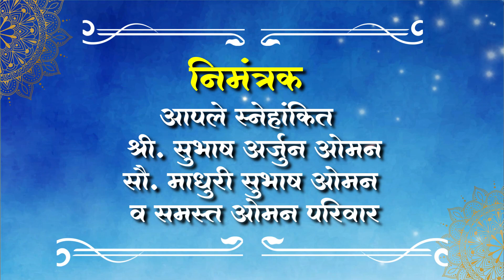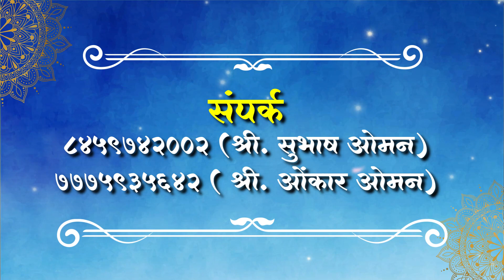Griha Pravesh Invitation | House Warming Ceremony | Vastu shanti invitation | WhatsApp Griha Pravesh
Griha Pravesh Invitation
House Warming Ceremony
Vastu shanti invitation
Video for WhatsApp,
WhatsApp Griha Pravesh
House Warming Invitation video
House Warming Invitation for WhatsApp
Buddhist Griha Pravesh Invitation Video for WhatsApp
Buddhist Griha Pravesh Invitation
House warming invitation card

Griha Pravesh Aamantran
Griha pravesh Vaastu Shaanti Aamantran
Whatsapp Ke Lie Video,
House Warming Aamantran Video
Whatsapp Ke Lie House Vaarming Aamantran Whatsapp Ke Lie
Buddhist Griha Pravesh Aamantran Video
Buddhist Griha Pravesh Aamantran
Griha Pravesh Ka Nimantran Kaard